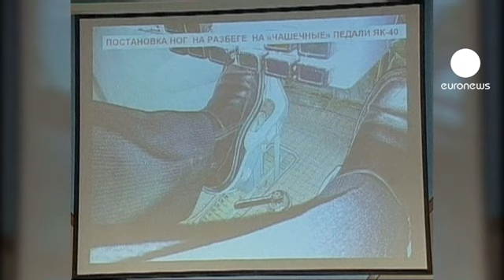Lokomotiv'i bitiren kazanın nedeni açılandı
7 Eylül'de Rusya'nın Yaroslav şehri yakınlarındaki uçak kazasında Lokomotiv hokey takımı oyuncularının da aralarında olduğu 44 kişi hayatını kaybetmişti. Olayın nedeninin bulunması için yürütülen soruşturma sonucunda uçak kazasına pilotaj hatasının sebep olduğu açıklandı. Pilotların kalkış sırasında yanlışlıkla frene bastığı tahmin ediliyor.